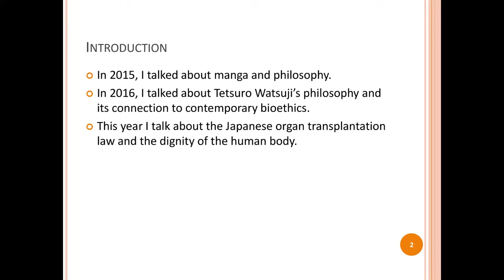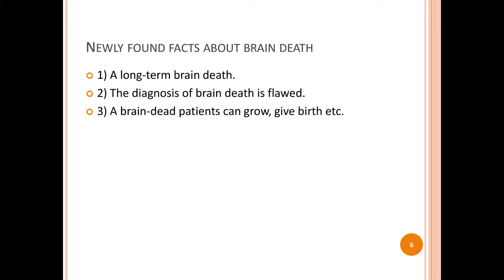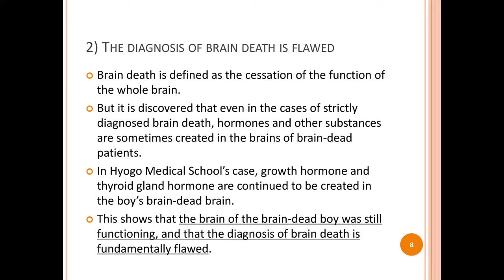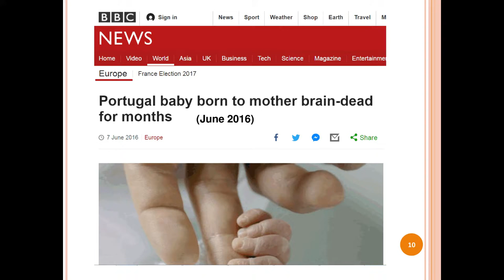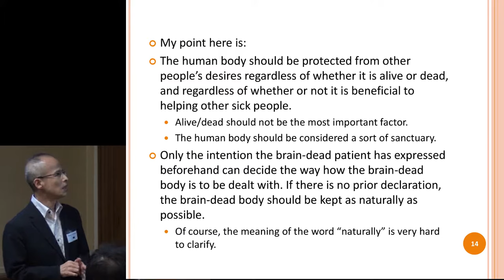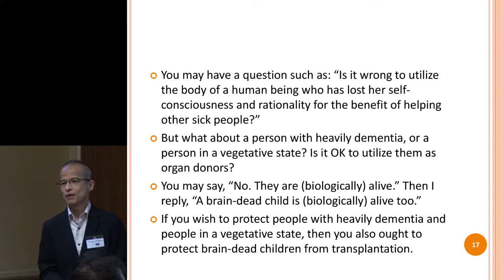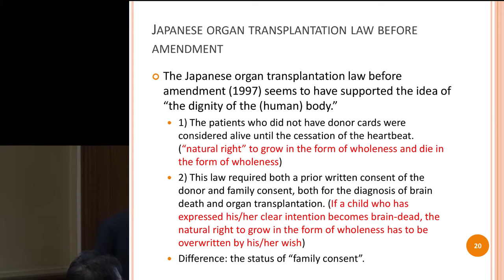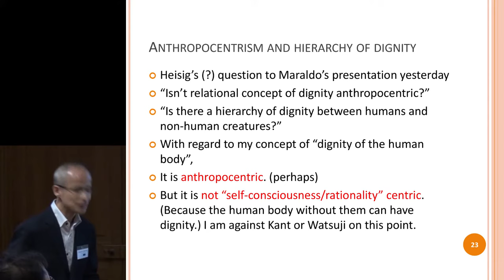Masahiro Morioka - Panel 16 ENOJP Paris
“The Dignity of the Body: A Philosophical Implication of
the Japanese Organ Transplant Law Before Amendment” — Masahiro Morioka, Waseda University

The Japanese Organ Transplant law was first established in 1997. In this law, a person was able to choose whether or not her death was to be determined in terms of brain death by declaring her prior declaration. This law was very unique in that it allowed people to choose between traditional death and brain death. In 2009, the law was revised to allow family members of a brain-dead patient to decide whether to determine the patient’s death in terms of brain death (when the patient had not declared her wishes). Japanese Organ Transplant Law became one that was very similar to those of other countries.
I believe that there was a unique view of life and the body behind the first law. In the first law, when a brain-dead patient has not made her prior declaration on the determination of brain death, her body is to be protected from any type of organ removals made by other people, even if such removals are to be made to save the lives of other suffering patients. This suggests that in the first law, there was the philosophical idea that the brain-dead body has its own dignity, and this dignity cannot be violated by other people’s desire to survive. This rule holds true regardless of whether the brain-dead patient is considered to be dead or not. And this dignity is overridden only when the brain-dead patient herself has declared her wish to determine human death in terms of brain death.
Traditionally, human dignity has been attributed to human mind, particularly the personhood equipped with self-consciousness, free will, and rationality, not to the human body itself. However, the first law strongly suggests that there is a dignity that should be attributed to the human body. This might be an idea that can threaten the basis of European image of human beings. French bioethics law states that “Le corps humain est inviolable.” Thus, French law seems to declare that the human body has its own dignity, however, with regard to organ transplants from brain-dead patients, this law is considered to ignore the dignity or inviolability of the human body.
Is this because a brain-dead patient is “dead,” or is this because a brain-dead patient does not have self-consciousness, or is this because inviolability is cancelled in order to “save” the lives of other people?